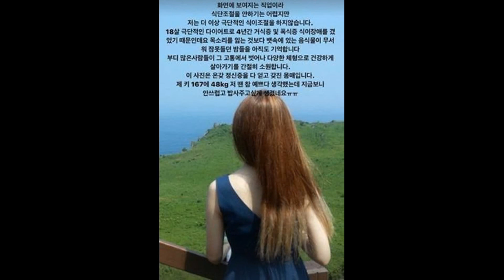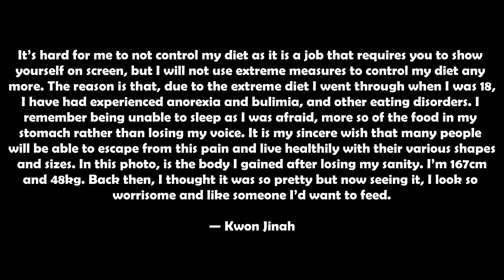Soloist Kwon Jinah Shares How She Experienced Anorexia And Bulimia Due To Her Job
We wish her the best of health now! Soloist Kwon Jinah Shares How She Experienced Anorexia And Bulimia Due To Her Job